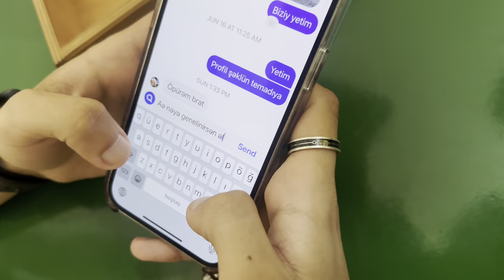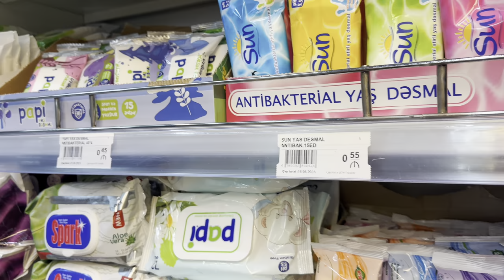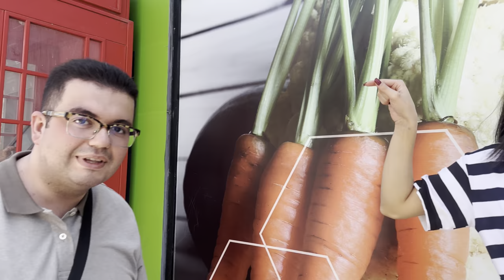həftəlik vlog | müəllimimiz palçığa düşdü, playstation oynadıq 🎮👨🏻‍🏫